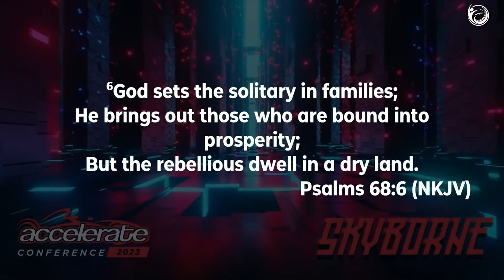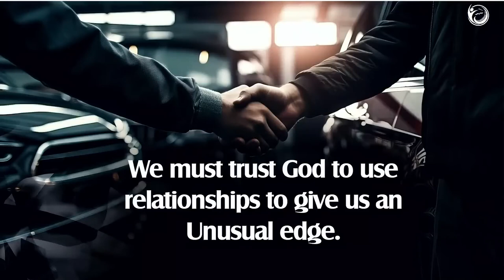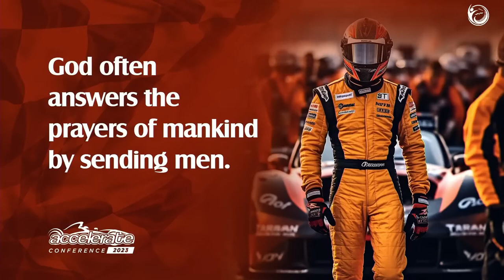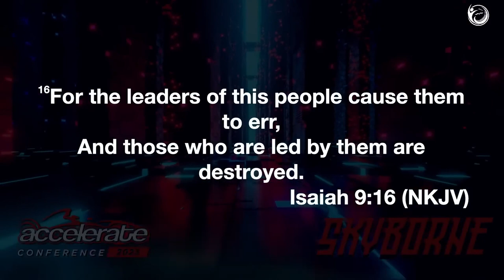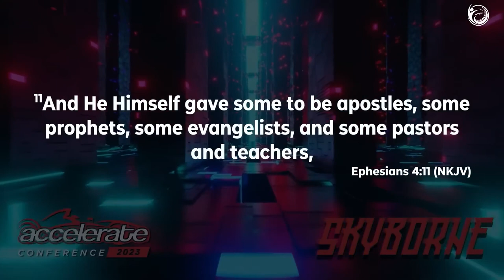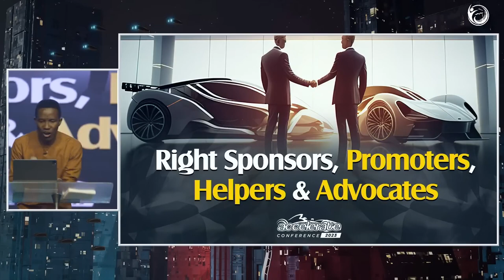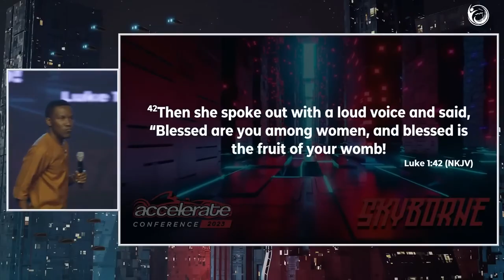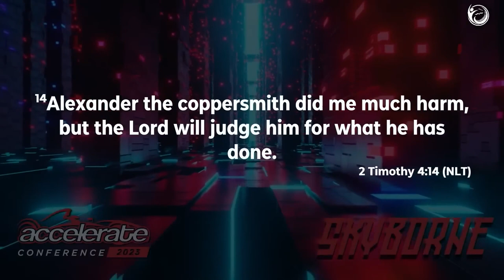Divine Connection | Pastor Godman Akinlabi